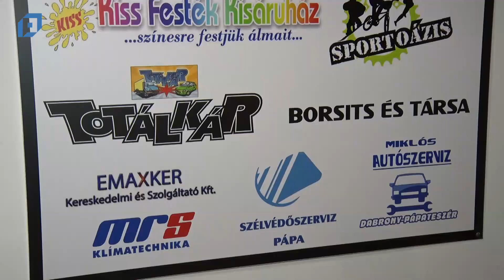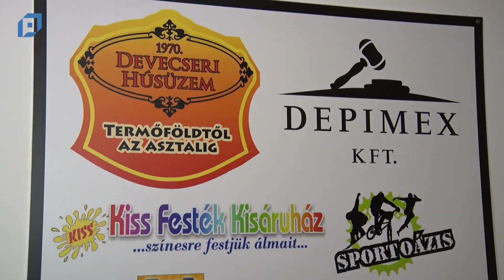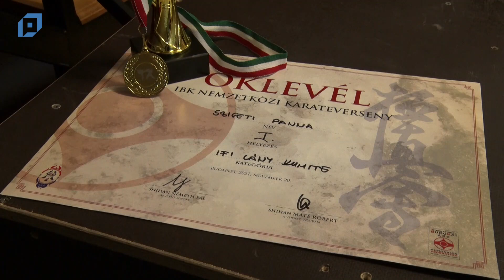VTV Pápa Magazin, 2021.11.29. Hétfő-Sport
Tartalom:
00:18 Kosárlabda NB I/B: Conoil Motax KC Pápa - Pécs
05:11 A sürgősségi osztálynak gyűjt a Koko-Gym KSE
16:04 Teke: Pápai Vasas SE - Lauf-B TK.
19:04 Karate: Nemzetközi versenyt nyert Szigeti Panna
31:30 Sakk: Két fordulót játszott a Szabadgyalog SE
39:26 Kung-fu: Meghívásos magyar bajnokság